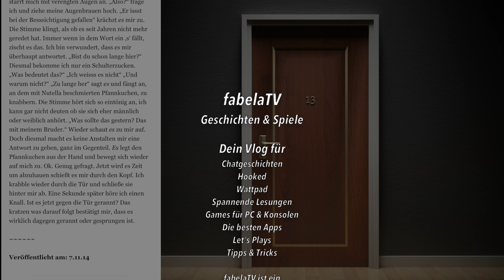Die Mitbewohnerin - Du bist nicht allein #9: Pfannkuchen I GRUSELGESCHICHTE Deutsch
Im diesem Video zu "WATTPAD Gruselgeschichten" liest Fabian den achten Teil zur Geschichte "DIE MITBEWOHNERIN: DU BIST NICHT ALLEIN". Eine Geschichte von VJasmin99.

APP-BESCHREIBUNG:
Melden Sie sich mit millionen anderen Nutzern, die Wattpad lieben, an der unbegrenzten, stetig wachsenden Weltbibliothek mit KOSTENLOSEN Büchern und Geschichten.

SEIT 3 JAHREN UNTER DEN 5 BESTEN BÜCHER-APPS!

• Stöbern Sie durch unsere Auswahl an mehr als 10 Millionen KOSTENLOSEN Büchern und Geschichten; das Beste aus Science-Fiction, Fantasy, Krimi, Liebesromanen, Fan-Fiction, Thriller und noch viel mehr!
• Verbinden Sie mit Ihren Lieblingsautoren, darunter Margaret Atwood und Paulo Coelho, sowie Tausende angehende Schriftsteller aus der ganzen Welt
• Erhalten Sie Updates zu Büchern und Geschichten direkt von Autoren
• Lesen Sie Ihre Geschichte offline und gestalten Sie Ihre Einstellungen für eine persönliche Erfahrung
• Synchronisieren Sie Ihre Wattpad-Bibliothek zwischen Handy, Tablet-PC und wattpad.com
• Schreiben und veröffentlichen Sie Ihre eigene Geschichten, damit sie von anderen gelesen werden können

"Ich liebe Wattpad!!" - Tausende von Rezensionen im App Store

Lieben Sie Wattpad schon?

• Worauf warten Sie? Laden Sie unsere App herunter!
• Verbinden Sie mit uns auf Facebook und folgen Sie Wattpad auf Twitter